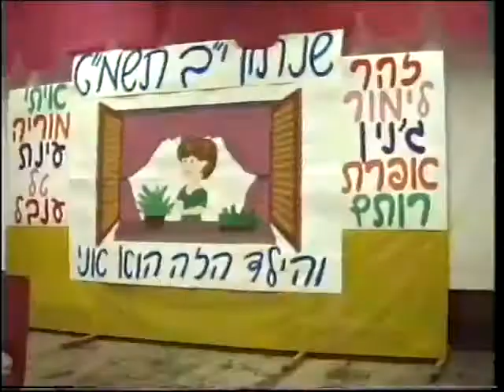קרית ענבים 1989 מסיבת סיום י"ב בחדר האוכל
המסיימים:אפרת, איתי, ג'נין, זהר, טל, לימור, מוריה, עינת, ענבל, רותם
צילום: אנדרה קליין